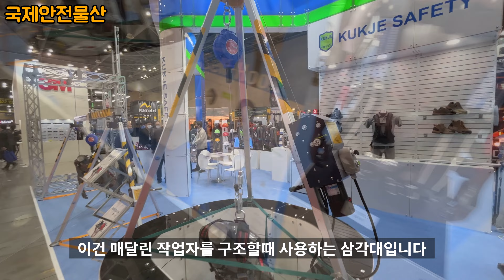건설현장용 안전모와 고소작업용 안전장비 (한국건설안전박람회)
일산 킨텍스 전시장에서 열린 2022 한국건설안전박람회에서 국제안전물산의 산업용 안전모와 고소작업이나 추락위험이 있는곳에서 사용하는 안전그네, 안전블럭 같은 안전장비들을 둘러봤습니다. 평소에 못보던 다양한 종류의 안전모와 안전장비들이 많이 있었습니다.